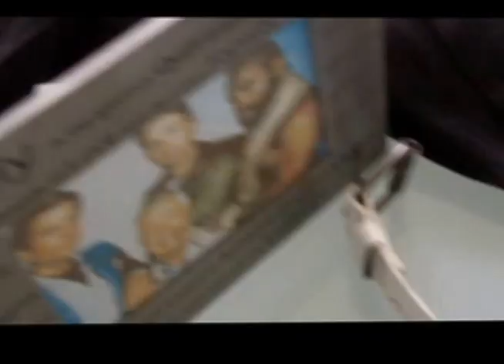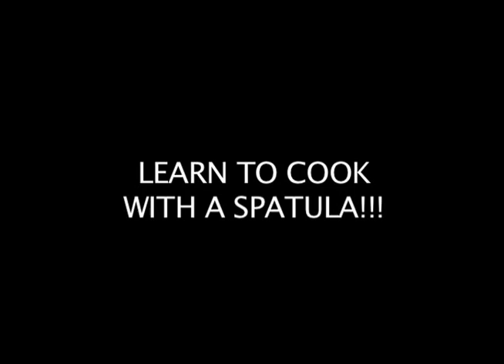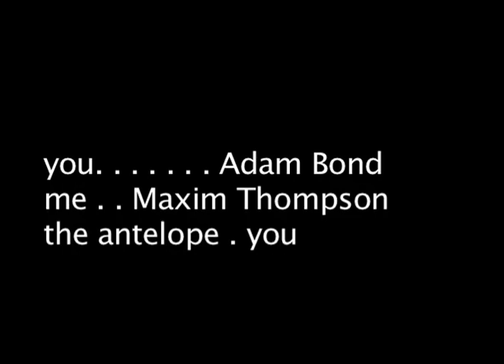I Am The Antelope by Balthazaar Bozzano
a short film I made with Adz in the Summer 2010 as a spoof of expressionist film, has now become infamous amongst people who know me due to my father showing it to everyone I meet :P
so here it is for you.